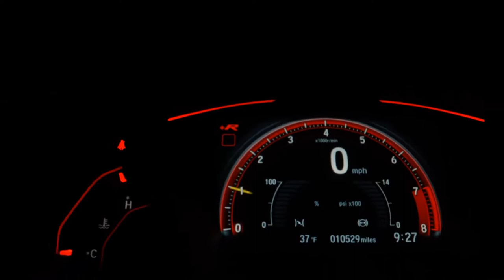CHEVROLET ONIX - 2020 - Araraquara/SP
COMPLETO UNICO DONO PREMIER 1 AUTOMATICO MY LINK RODAS TURBO

RENATA AUTOMÓVEIS
Em Frente ao Terminal Rodoviário
Araraquara - SP

Dados do Veículo
Veículo: CHEVROLET / ONIX 1.0 TURBO PREMIER
Ano: 2020/2020
Combustível: FLEX
Portas: 4 PORTAS
Câmbio: Automático
Cor: PRATA
KM: 22.000

✅ Air Bag
✅ Alarme
✅ Ar Condicionado
✅ Bancos de Couro
✅ Desembaçador Traseiro
✅ Direção Hidráulica
✅ Freio ABS
✅ Rodas de Liga Leve
✅ Travas Elétricas
✅ Vidros Elétricos
✅ Limpador Traseiro
✅ Kit Multimídia